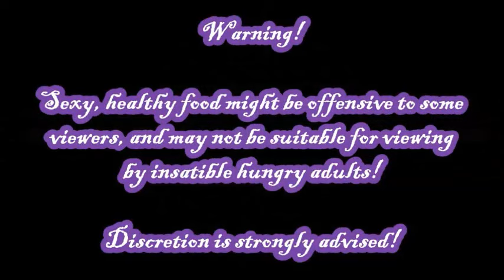Food Porn Friday Episode #28: DIY Tutti F**kin' Fr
This week we are going to make this delicious ice cream inspired by the Rob Zombie films House of 1000 Corpses and The Devil's Rejects!

What you need:
1 large airtight container
2 14 oz. cans of sweetened condensed milk
32 oz of heavy whipping cream
1 sliced banana
1/4 cup of sliced frozen mango
1/2 of frozen berries
Vanilla extract

1. Mix all of your fruit together
2. Pour entire contents of your heavy whipping cream into a large bowl and whip with an electric beater until it forms a thick whipped cream.
3. Once the cream is whipped, pour two cans of the sweeetened condensed milk into the cream and add a cap full of Vanilla extract. You don't want to stir the whipped cream because you want your ice cream to be flat. With a gentle folding motion, mix the condensed sweetened milk into the cream until it is properly mixed together.
4. Add your fruit mix and also fold it in like you did with the sweetened condensed milk.
5. Place it in the freezer for about 6-8 hours until the ice cream is ready to be served!

Questions?

New podcast every Saturday @ 2 p.m.